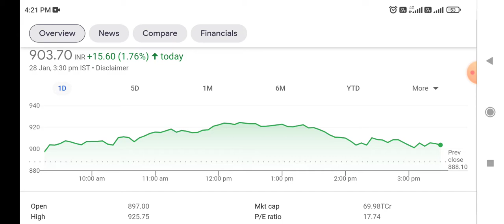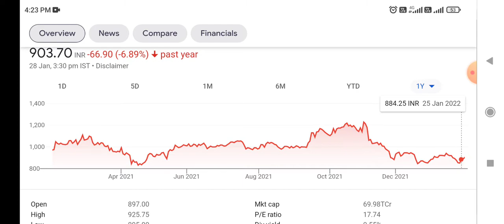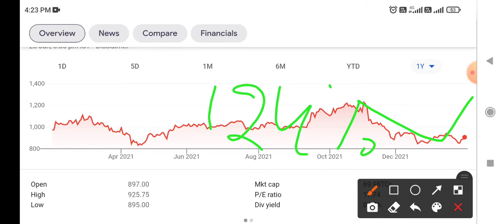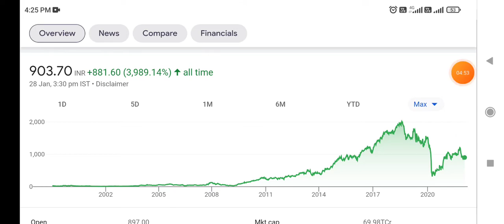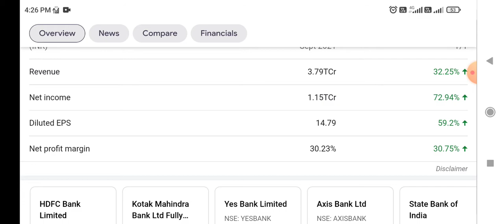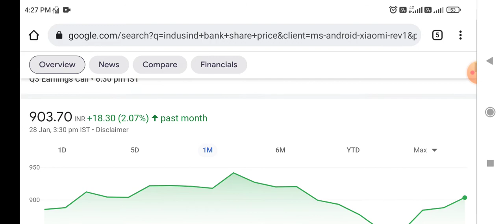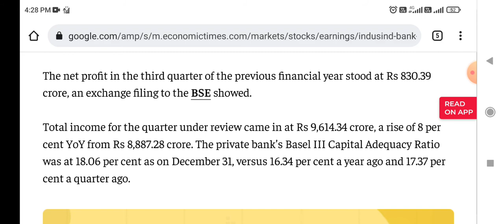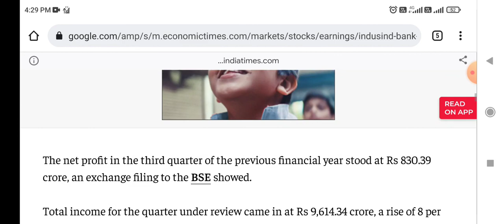Indusind bank Q3 Results - Net Profit 1241 करोड़ Rises @49.5% । 2022 में दिखा सकता हैं जबरदस्त तेज़ी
latest news on Indusind Bank Ltd
today's latest news on Indusind Bank Ltd
latest Updates on Indusind Bank Ltd

Long term investment in Stocks, Share Market News, IndusInd bank Ltd Share, Latest News on Kotak Mahindra Bank Ltd, Best Small Cap Stock, Latest Share Market News, Share Market Stocks Recommendation, Latest Share Market News Today, Latest Share Market news Hindi, Stocks Pick, Today stock Recommendation, Stock Market Basics, Multibagger Stocks 2022, Intraday Trading Tips, Positional Stocks Picks, Multibagger Stocks, Share Market Portfolio, Stocks Market Portfolio, Best Stock Market Portfolio. Portfolio of 2022. IPO opening Tomorrow, IPO , IPO Listing, Latest update SBI Bank Ltd Latest News on IRB Infrastructure Developers Ltd